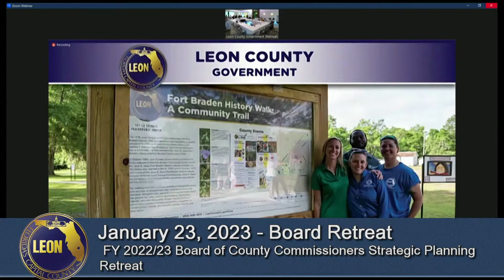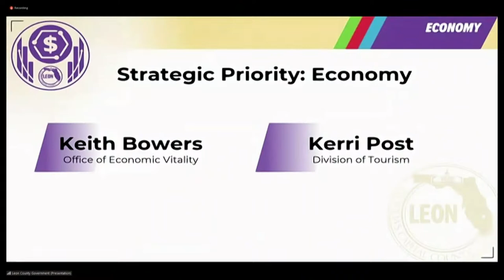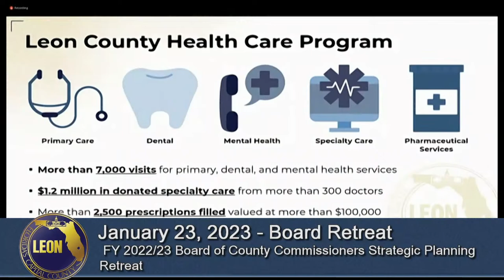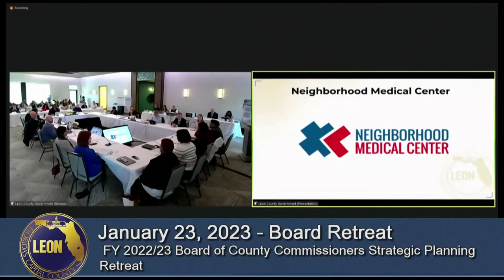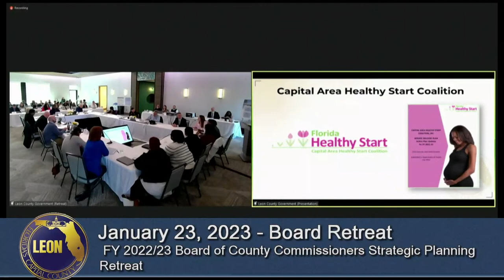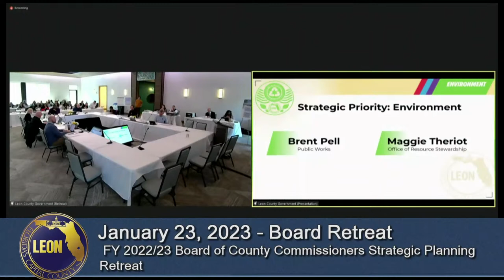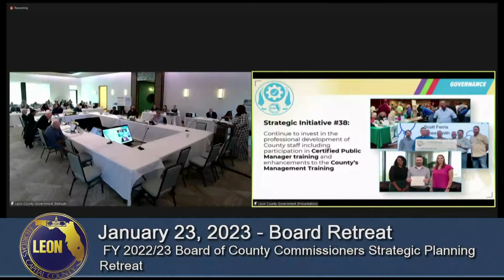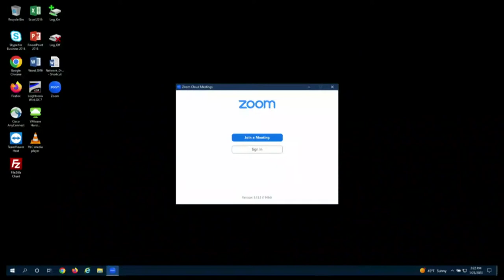Board of County Commissioners Retreat - January 23, 2023